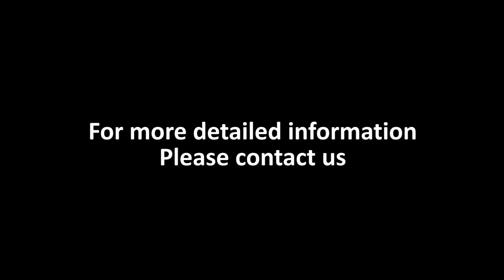EW-20D Wire Winding Machine